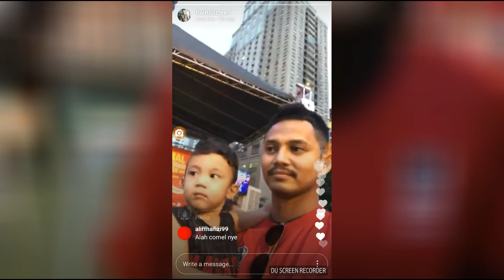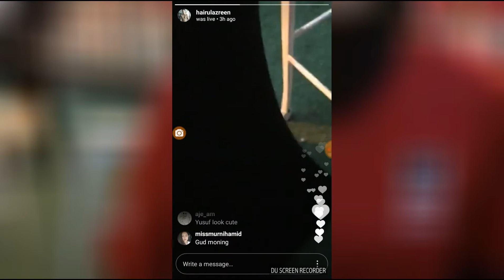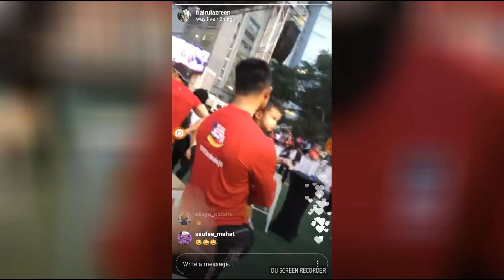Instagram live with HairulAzreen